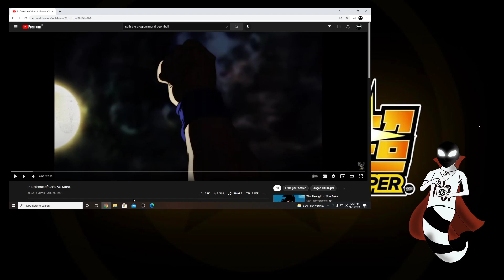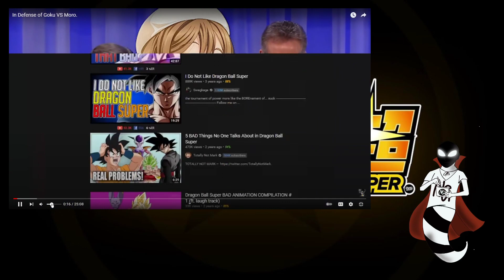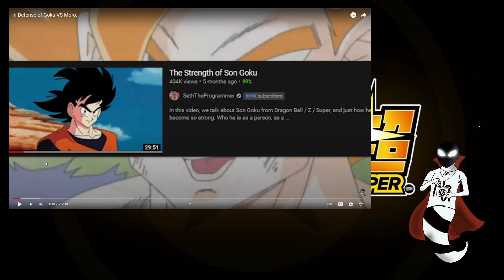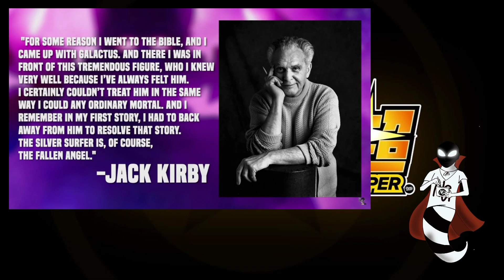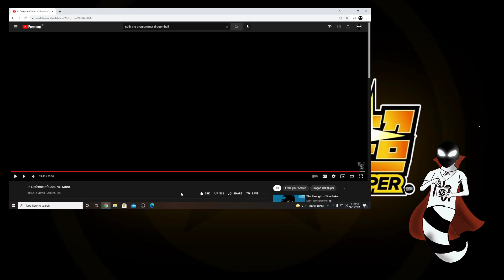"In Defense Of Goku Vs. Moro" | @SethTheProgrammer Reaction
Still not a fan of the fight